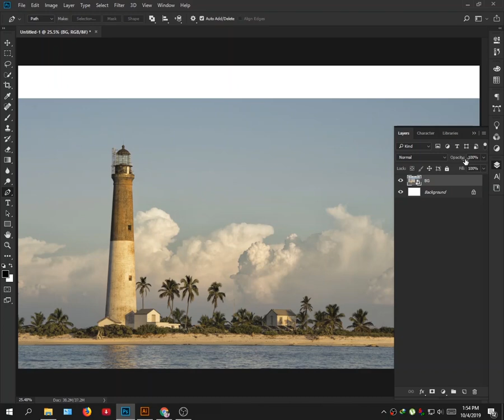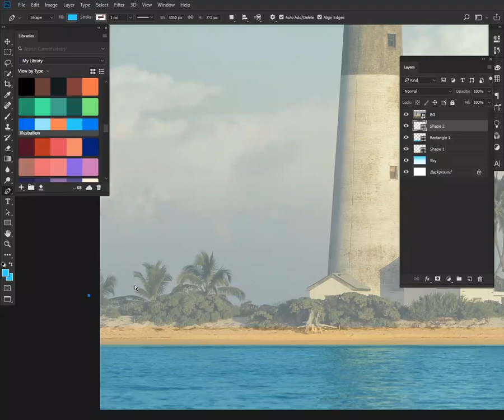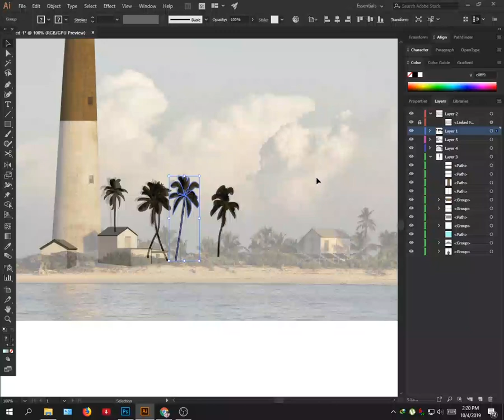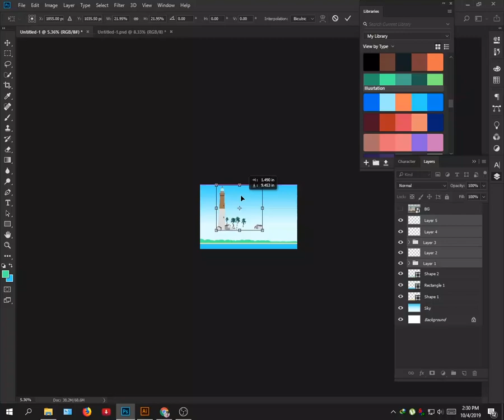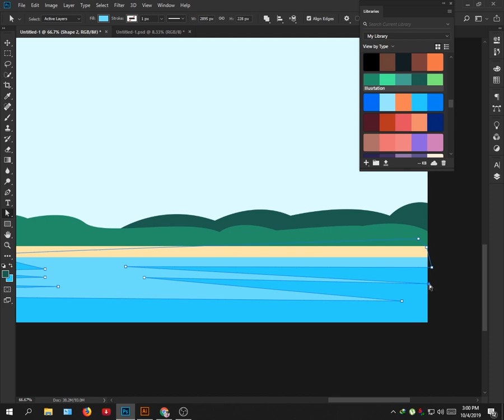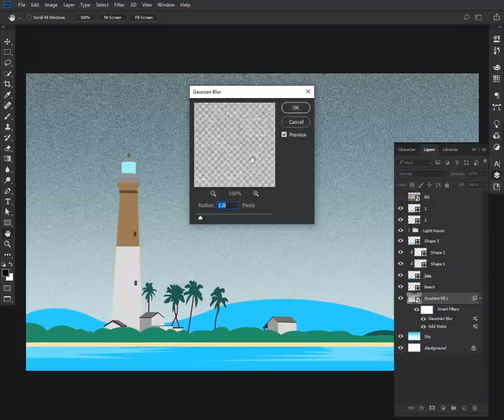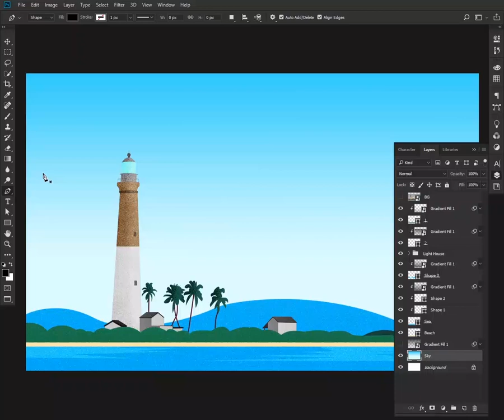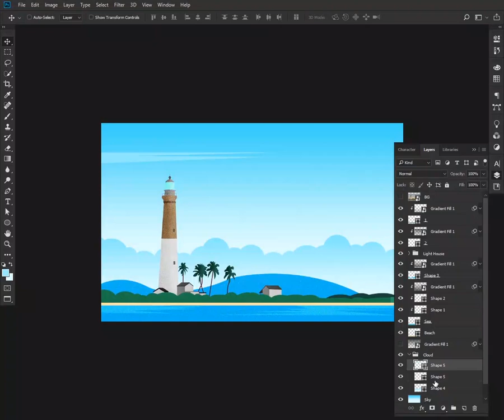Lighthouse in USA Landscape Illustration Design in Photoshop CC & Illustrator CC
Landscape Illustration design category design this is.
And I hope this will be helpful for new Landscape Illustration designer.

New video and new work every week.